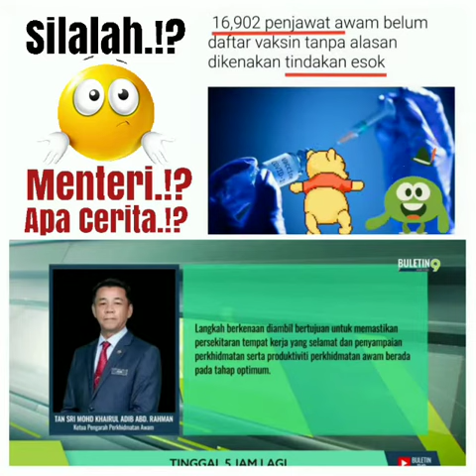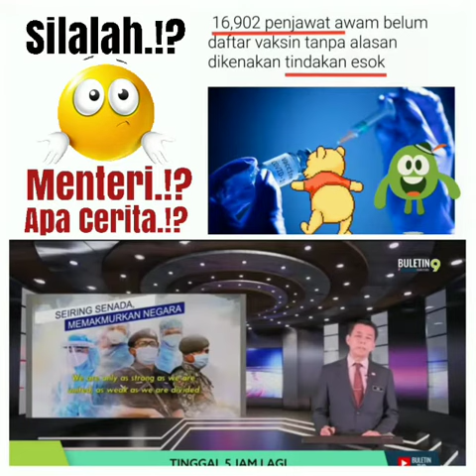Penjawat Awam Yang Enggan Divaksin Akan Diambil Tindakan Atau Ditamatkan Perkhidmatan.!? :Silalah.!?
Penjawat Awam  Yang Enggan Divaksin Akan Diambil Tindakan Tatatertib Atau Ditamatkan Perkhidmatan.!? : Silalah.!? Menteri Apa Cerita.!?